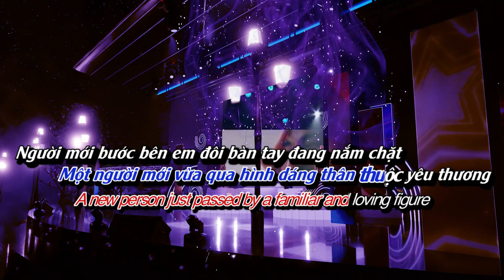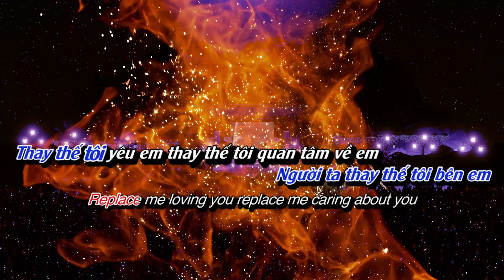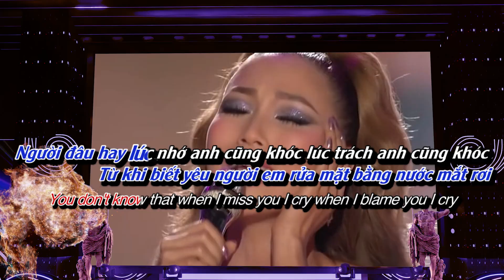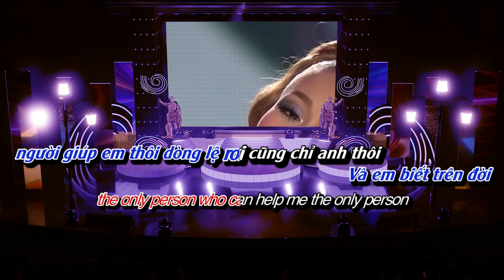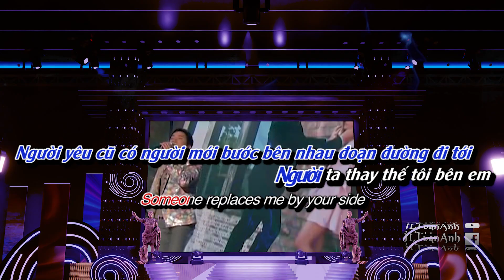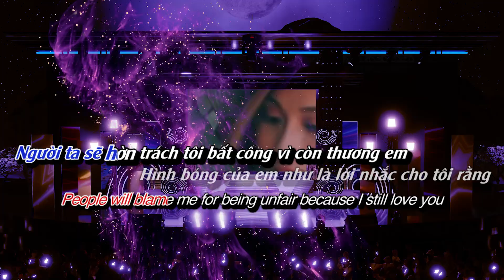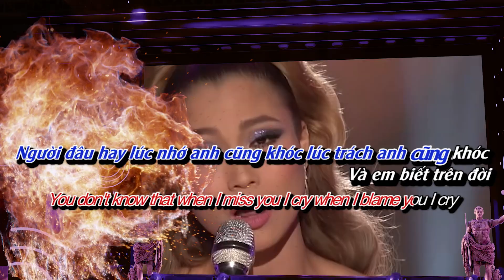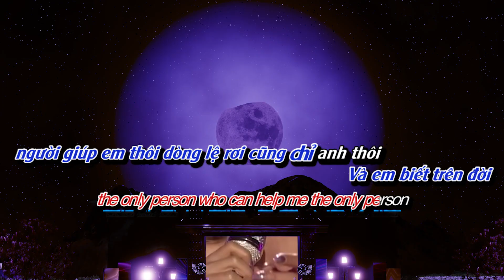ILTuanAnhRecords "Lyric + Beat" Ep 449 Don Hồ & Diễm Sương - Người Yêu Cũ Có Người Yêu Mới & Nước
7,950,210 views  Jan 19, 2018
Người Yêu Cũ Có Người Yêu Mới & Nước Mắt (Hamlet Trương)
Don Hồ & Diễm Sương
ILTuanAnhRecords "Lyric + Beat " Ep 449 Don Hồ & Diễm Sương - Người Yêu Cũ Có Người Yêu Mới & Nước Mắt